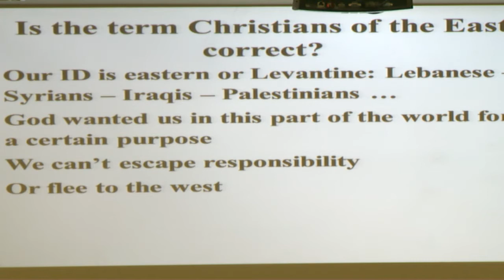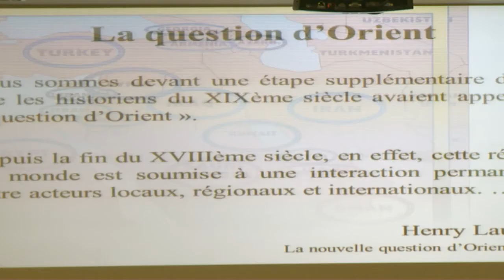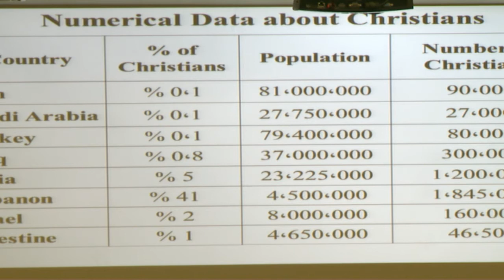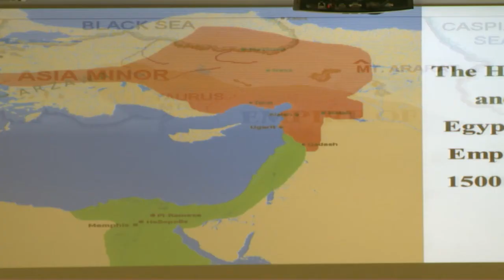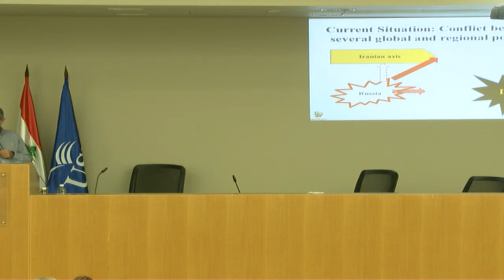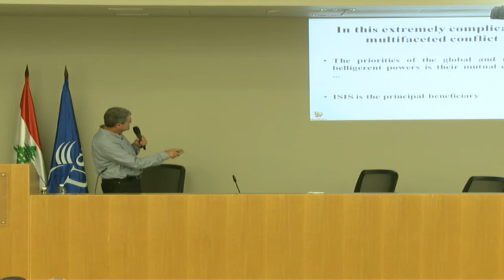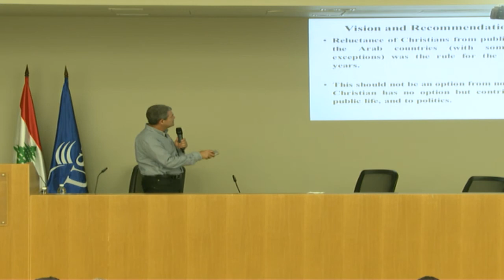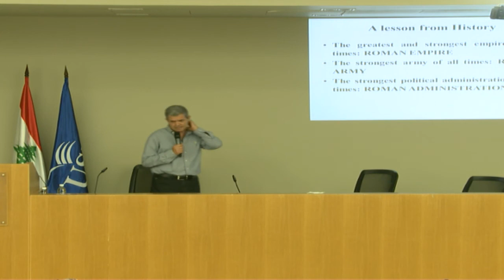Maronite Foundation- Maronite Academy 2016- USEK university conferences -Gr. Khalil Helou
Maronite Foundation- Maronite Academy 2016- USEK university conferences -Mr. Helo